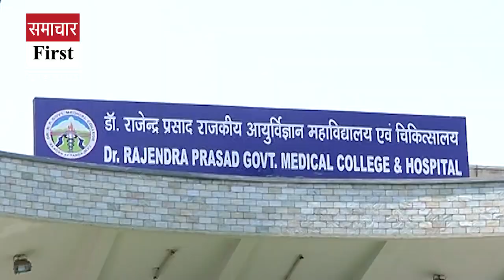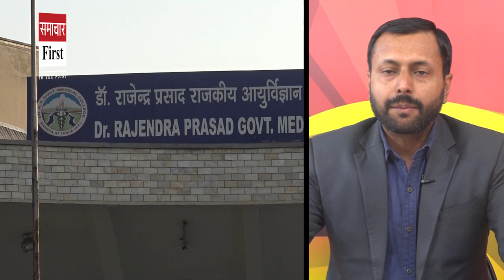हिमाचल में फिर रैगिंग! टांडा मेडिकल कॉलेज में 4 सीनियर प्रशिक्षु सस्पेंड, 1 लाख का जुर्माना